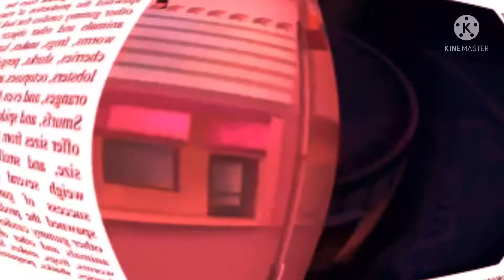RED & FISHEYE & FAST & ROBOT VOICE Gummibär REQ VIDOE Danish Gummy Bear Song